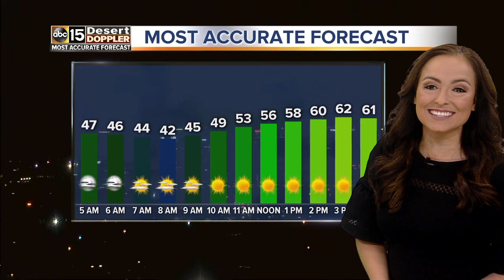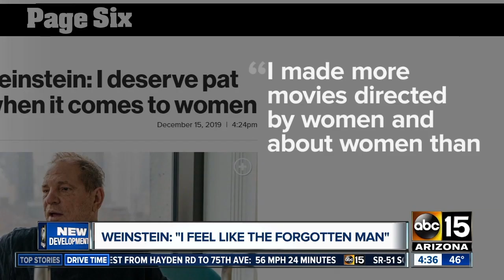12/16/2019 ABC15 Mornings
A deadly fire the morning before an we learned the tragedy could have been much worse.